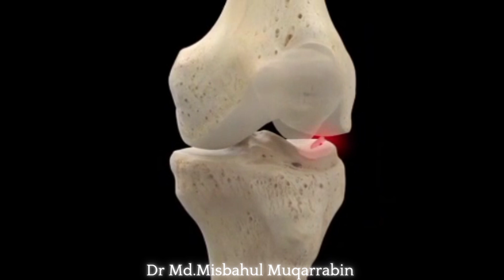Loose Body in Knee Joint